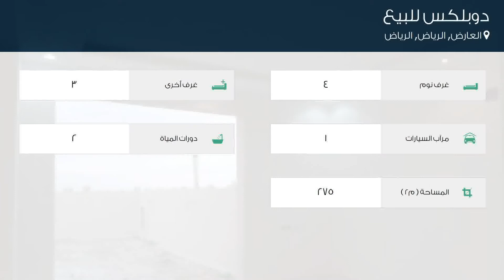دوبلكس للبيع في شارع محمد بن الأزهر, حي العارض, مدينة الرياض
تفاصيل العرض:-

رقم: 4674885

ميزات:-

4 الغرف, 3 غرف أخرى, 2 عدد دورات المياه, 1 سعة مرآب السيارات, غرفة خادمة, غرفة سائق, سكني, تجاري, صالة